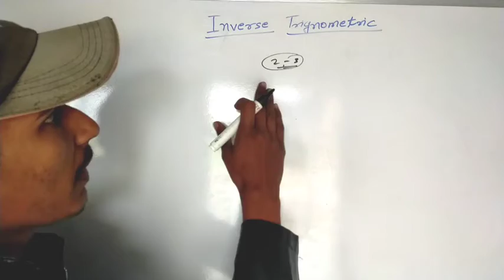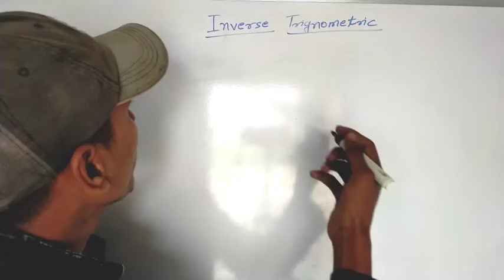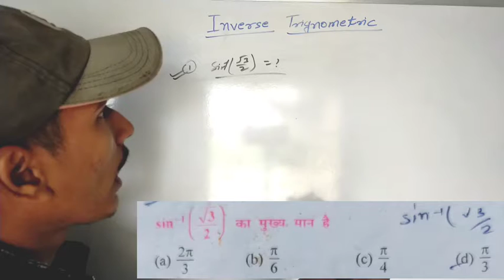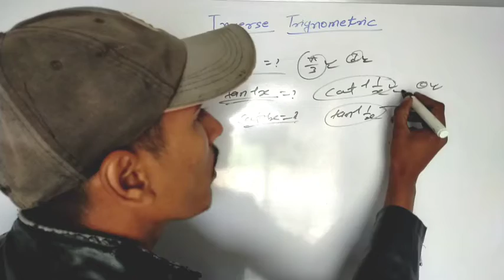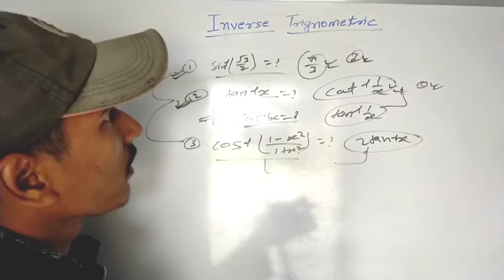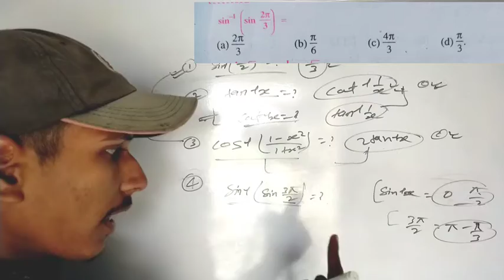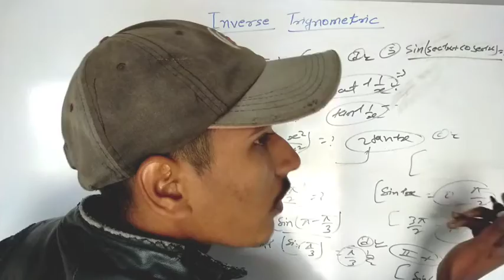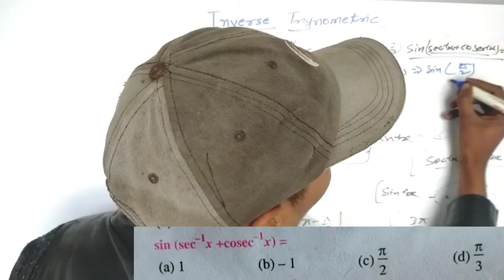inverse trigonometric functions class 12th vvi objective question/objective question class 12th math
Topic:-
1) class 12th math objective question
2) class 12 math inverse trigonometric function
3) Bihar_bord_objective_question_class_12
4)
5) vvi_objective_math
6) bar bar puchha jane wal objective question
7) inverse trigonometric objective question class 12th
8) math objective question 12th
9) vvi objective question class 12
10) Bihar bord objective question math ka